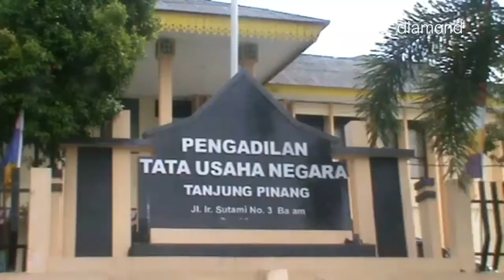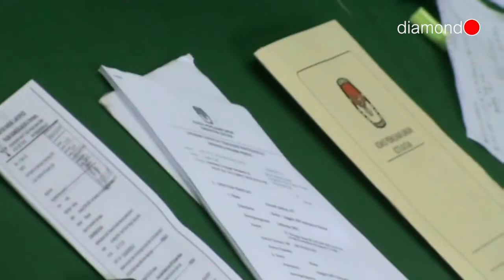BACALEG PARTAI PERINDO GUGAT KPU NATUNA ATAS PENCORETAN DIRINYA